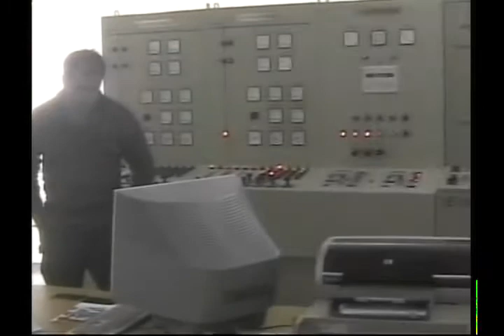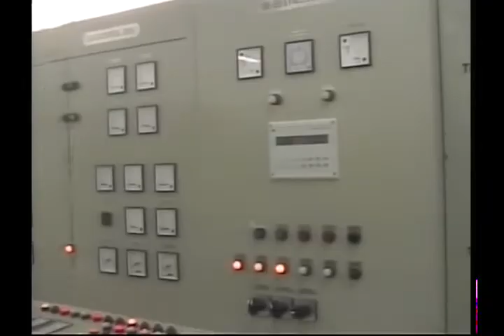ΕΠΙΣΚΕΨΗ ΣΤΟ ΕΡΓΟΣΤΑΣΙΟ παραγωγής Ηλεκτρικής Ενεργείας (ΚΩΣ 2005)